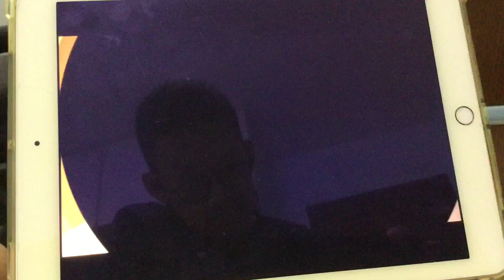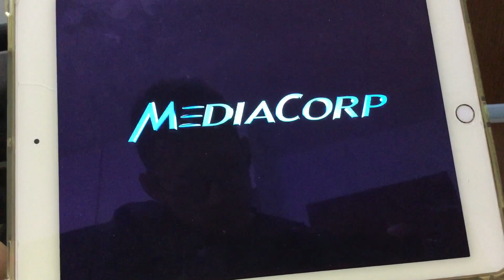曙光 SG Break Free Season 1 Episode 27 credits